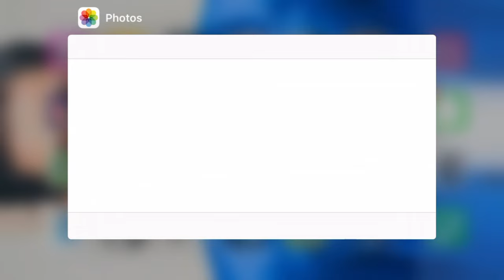RED BALL 4 GAMEPLAY #3 - LEVELS 21-30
Guys, today I have brought you a new Game video of Red Ball 4.

About: Let's Play Games is a Gaming Youtube Chanel, Where You will find and watch Gaming videos, I hope this video was useful and you liked it, If you like the video, Please share this video with friends ,subscribe to the channel and click on the bell icon.